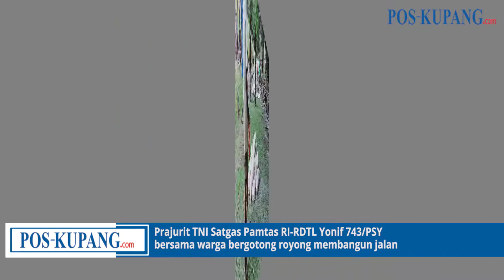Prajurit Satgas Pamtas RI-RDTL Yonif 743/PSY Gotong royong Bangun Jalan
POS-KUPANG.COM, KUPANG - Prajurit TNI Satgas Pamtas RI-RDTL Yonif 743/PSY bersama warga bergotong royong membangun jalan. Kegiatan pembangunan jalan ini berlokasi di Desa Alas Utara, Kecamatan Kobalima Timur, Kabupaten Malaka, NTT sepanjang 500 meter.

Dalam rilis berita Satgas Pamtas RI-RDTL yang dikirim ke Pos-Kupang, Jumat 25 Februari 2022 dituliskan bahwa prajurit Satgas Pamtas RI-RDTL Yonif 743/PSY Pos Ailala gotong royong bersama masyarakat membangun jalan umum sepanjang 500 Meter.

Dansatgas Pamtas RI-RDTL Yonif 743/PSY Letkol Inf Andi Lulianto dalam keterangannya di Makotis Kecamatan Atambua Barat, Belu, Jumat 25 Februari menyampaikan,  dalam kegiatan gotong royong tersebut melibatkan 4 orang Anggota Pos Ailala.

Mereka bersama masyarakat bahu membahu dalam pengerjaan jalan tersebut. Dansatgas berharap dengan hadirnya Prajurit Satgas Yonif 743 dalam membantu Masyarakat perbatasan dapat memberikan dampak yang positif sehingga selalu terciptanya hubungan yang harmonis dengan masyarakat.

Sementara itu Danpos Ailala Sertu Ardiansyah mengatakan kehadiran Pos Ailala dalam membantu masyarakat binaan merupakan wujud kepedulian dan kecintaan terhadap masyarakat, sekaligus juga menanamkan semangat gotong royong.

 Rafael Manek selaku Kepala Desa Alas yang ikut dalam pengerjaan jalan tersebut mengucapkan terimakasih Kepada Prajurit Pos Ailala yang telah membantu pengerjaan jalan tersebut sehingga dapat terselesaikan dengan baik.(POS-KUPANG.COM/EDI HAYONG)
Artikel ini telah tayang di Pos-Kupang.com dengan judul Prajurit Satgas Pamtas RI-RDTL Yonif 743/PSY Gotong royong Bangun Jalan

Editor                : Kanis Jehola
Jurnalis            : Edi Hayong
Video Editor     : Bildad